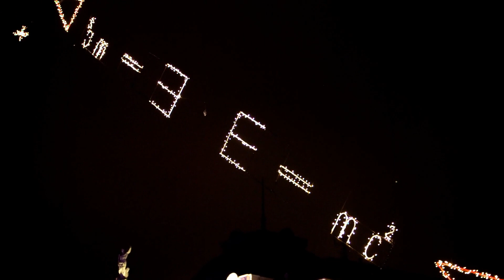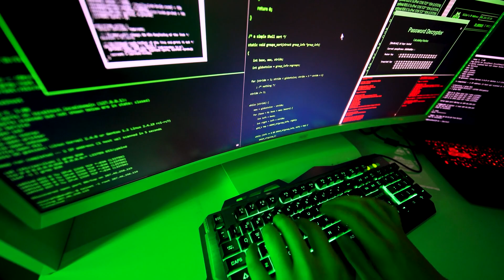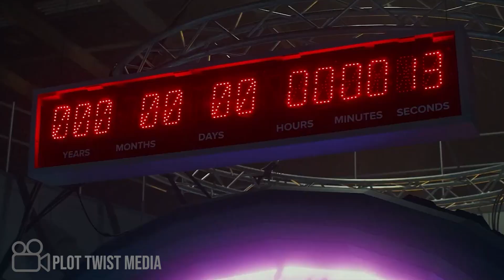De ce Guvernul Ar Vrea Sa Ascunda Dovada Calatoriei in Timp?